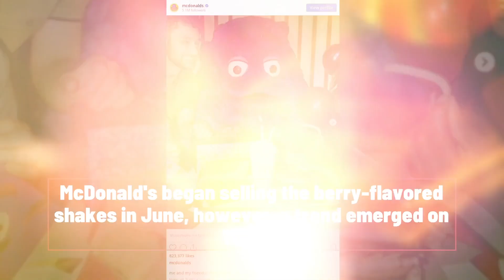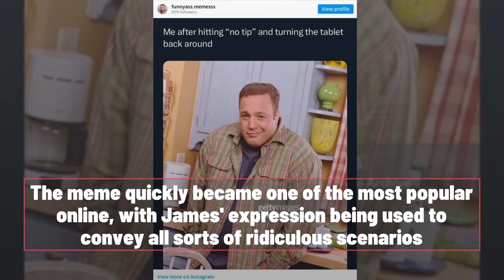From Hype to History: The Impactful MEMES of 2023 Revealed | HypeLine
Did you see any of the trending memes in the year 2023? With as much chaos as 2023 brought, it also featured some outstanding memes. Here are the very best of those memes.

In this video, HypeLine is taking a look at the 2023 memes that shaped the year. From the iconic " Girl Dinner " to the wacky " Grimace Shakes", these memes had a big impact on the world. If you missed them, now's your chance to see what all the fuss was about!

Are you trendy enough to recognize all of this year's top trending Memes, or should we put you out to pasture?